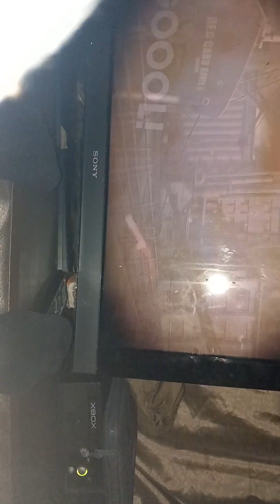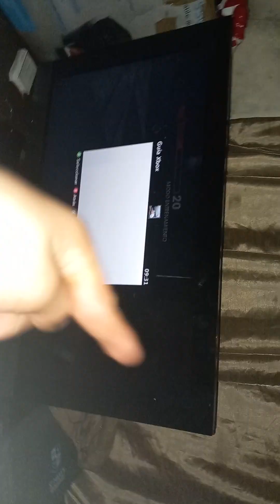eso solo es porque ahora que estamos empezando poquito más